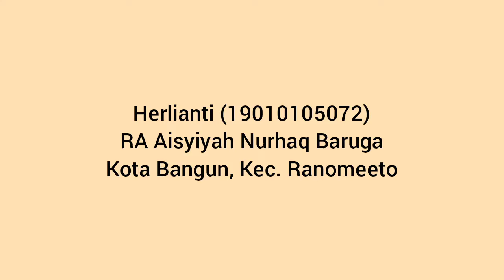PLP I, 26 Juli 2021